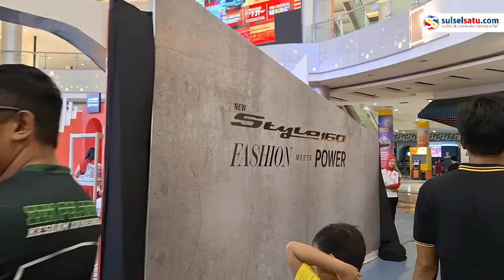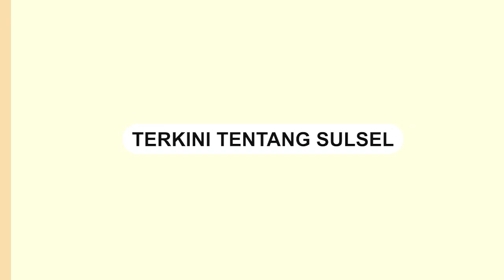Astra Motor Sulsel Rilis New Honda Stylo 160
Astra Motor Sulawesi Selatan (Asmo Sulsel) resmi menghadirkan New Honda Stylo 160 di Makassar. Masyarakat Makassar bisa merasakan sensasi motor skutik premium Honda ini di TSM Makassar, pada 24-25 Februari 2024.

Video terkini dan terbaru..